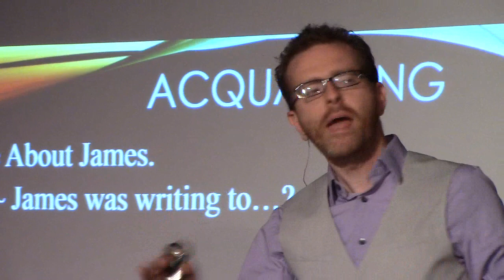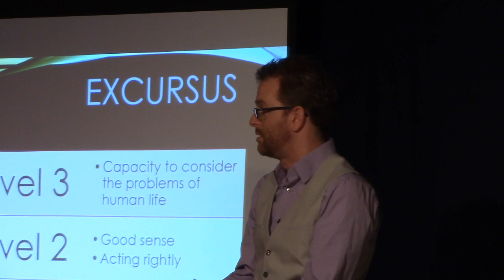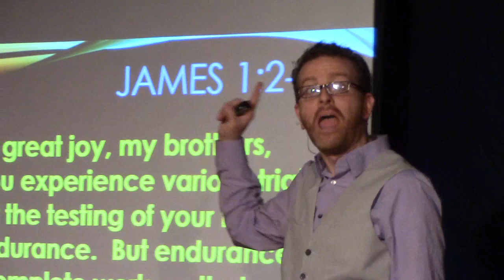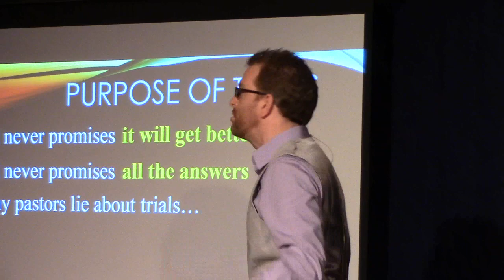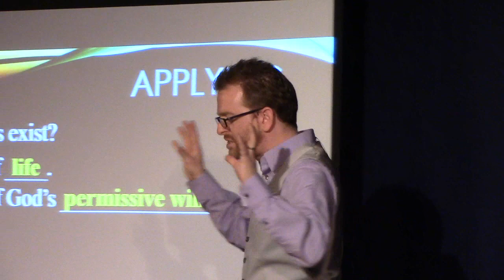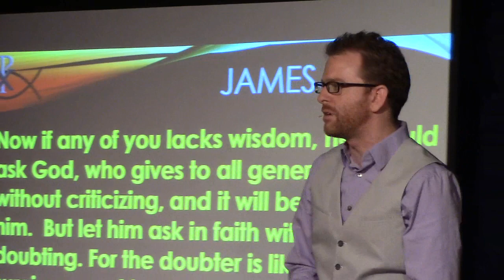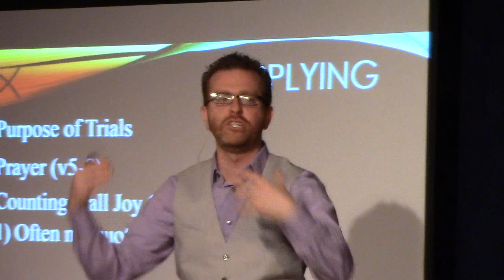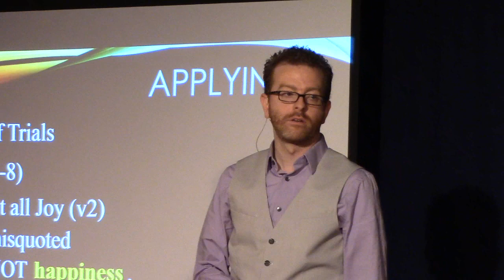Enduring Trials - James 1:1b-8 - The Big James Theory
What God wants from us during the trials we go through in life.